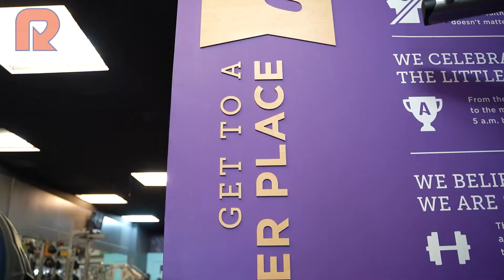🔦 Magic Valley Business Spotlight: Anytime Fitness 🔦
👋 We visited Anytime Fitness, A 24/7 Fitness Gym in Twin Falls.
🤔 During our visit, we learned:
⌚ How long they have been in business.
👨‍🎓 A little bit of the owner's background.
💖🏋️‍♂️ What they love most about their Gym.